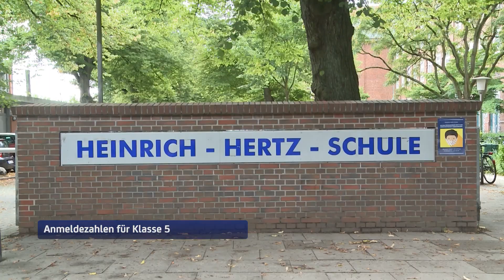5. Klasse: Anmeldezahlen für das kommende Schuljahr steigen weiter an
Anmeldezahlen für die kommenden fünften Klassen bekannt gegeben. Wie die aktuellen Zahlen der Schulbehörde zeigen, ist die Zahl der Anmeldungen für die Klasse 5 der staatlich weiterführenden Schulen mit 16.415 Schülerinnen und Schüler um 444 angestiegen. An der Spitze mit 280 Anmeldungen steht die Heinrich-Hertz-Schule aus Winterhude. Nie zuvor hat eine Schule so viele Anmeldungen registriert.